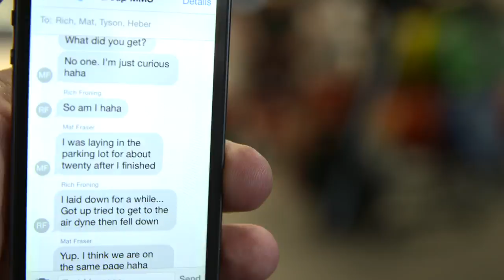Froning, Fraser, 15.5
During Week 5 of the 2015 Open, it was unclear which man would sit atop the worldwide leaderboard at the end of the five-week competition. Mathew Fraser and Rich Froning were separated by only 5 points before the announcement of the brutal rowing and thruster couplet that would close out the first stage of CrossFit Games competition.

Watch CrossFit HQ cameramen Heber Cannon and Ian Wittenber follow Froning and Fraser as they close out their 2015 Reebok CrossFit Games Open.

The Fittest On Earth™